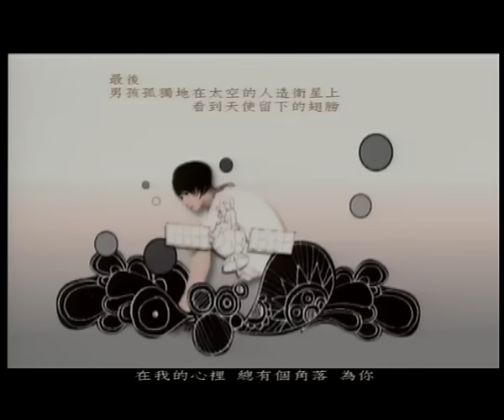泳兒 Vincy《天使的決定》[Official MV]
天使的決定
曲 / 監: 林俊傑   詞: 王雅君   編: 陳建瑋
前奏: 22"   曲長: 3'50"

兩顆耀眼的星  在同一座城市互相輝映

兩顆遙遠的心  彼此吸引卻又不敢靠近

但我直覺很肯定  從你眼裡我感到的熟悉
同時等待流星  同時怕許願後失去

最後  我勇敢的愛上你
當  時應該很激動的
我愛你  三個字守成秘密

＊謝謝你  給過我愛情
日記裡總是天氣晴
在我的心裡  總有個角落  不讓誰靠近
(在我的心裡  總有個角落  為你~~~)
謝謝你  比我先放棄
讓我有  心痛的權利 (好讓我有  心痛的權利)
別說對不起  因為我還愛你

我的手心  曾被誰握得好緊
愛  像個衛星  搜尋誰的心
有時誰  太貪心  天使就決定沒收  愛情

我不曾忘記  我們的  回憶

關注更多泳兒消息 | Get Closer to Vincy